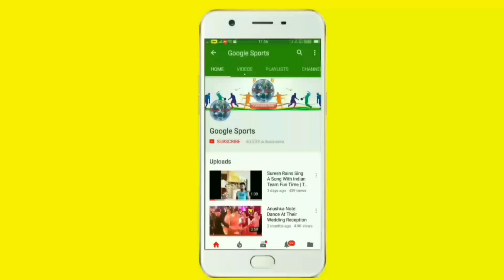Rohit Sharma Dance With Alien & Challenge To Other Players